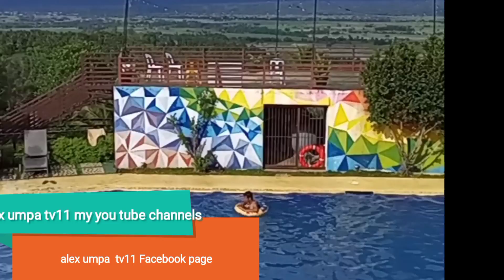unang upload sa 2023 ang pag swming namin sa RM paradis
family bonding sa 2023 mga lods